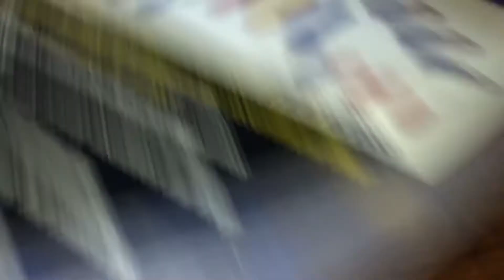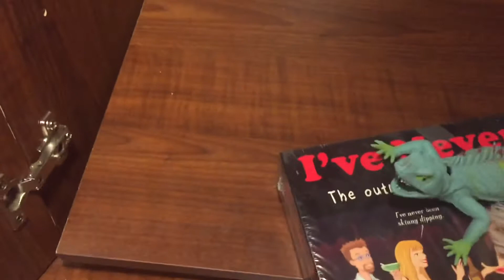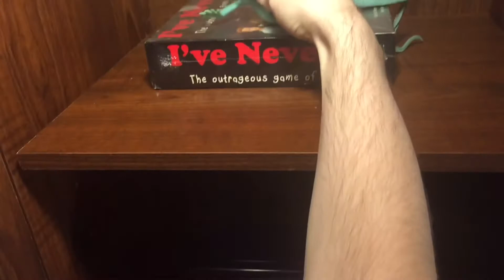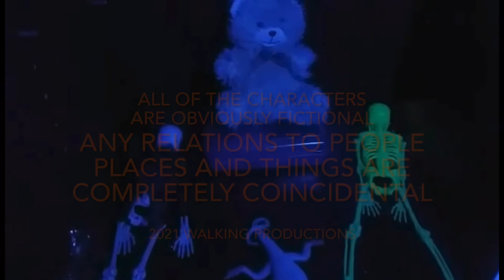SIMPLE LIFE AWAY FROM THEM Season 1 Episode 10 Falling Apart Uncut Edition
An uncut version of the episode